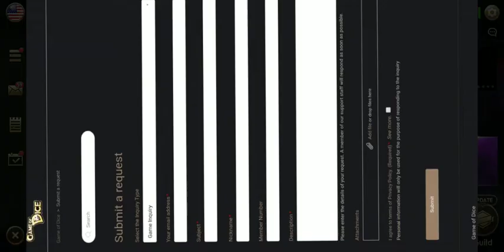Game of dice New Update Blue moon spa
Blue moon spa just came out, but where is the 8 ball card I requested?